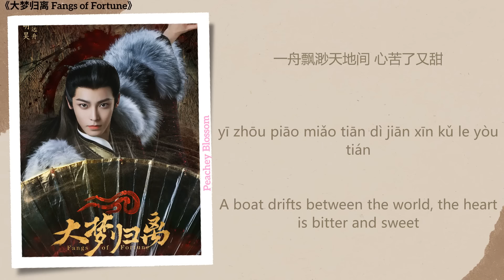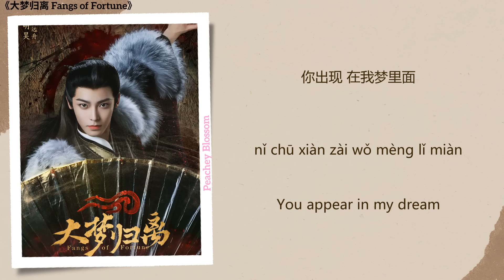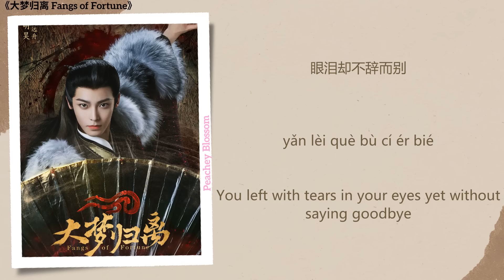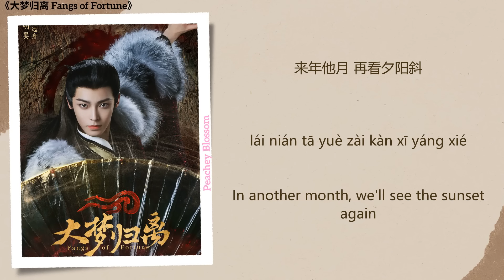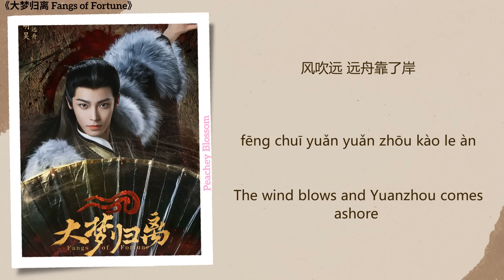远舟的少年 (Yuanzhou’s Youth) - 侯明昊 (Neo Hou)《大梦归离 Fangs of Fortune》Chi/Eng/Pinyin lyrics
Song Name (歌名): 远舟的少年 (Yuanzhou’s Youth)
Singer (歌手): 侯明昊 (Neo Hou)
Translations By: Peachey Blossom
Drama Name (电视剧名字):《大梦归离 Fangs of Fortune》